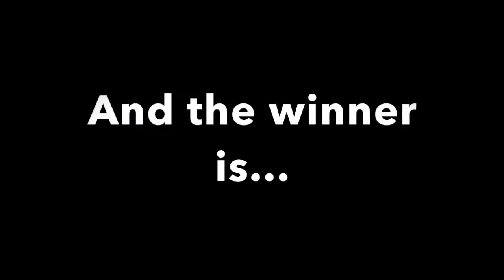2015 Airdrie Business Awards Finalists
A recap of the 2015 Airdrie Eco Edge Business Award, Family Friendly Business Award, Winning Edge Award and Airdrie Business Leader Award finalists and winners.